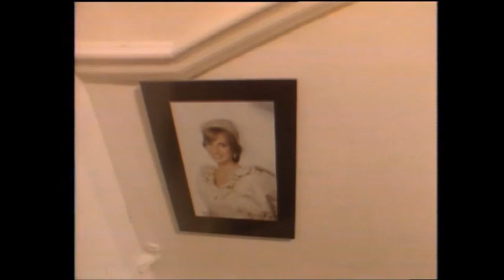Elizabeth and David Emmanuel interviewed on the Don Lane show March 1982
retro Australian tv